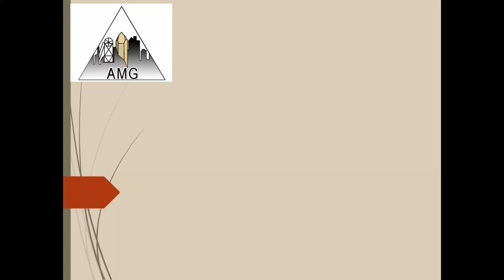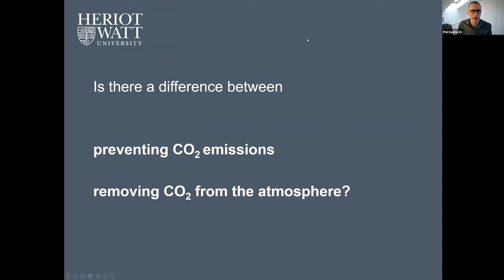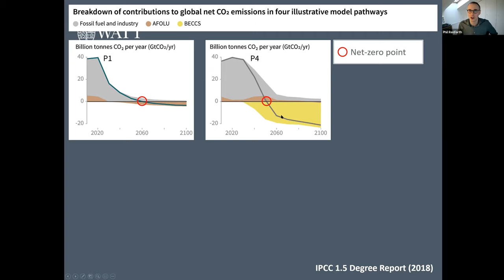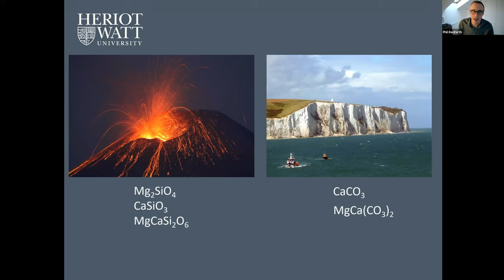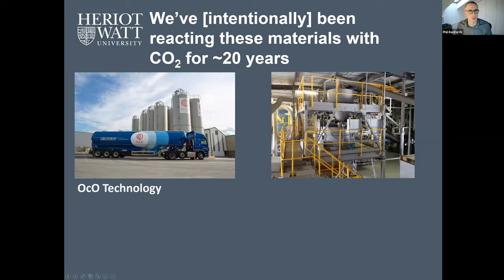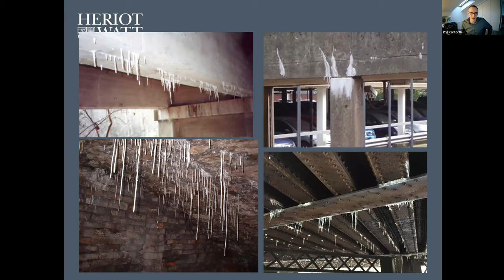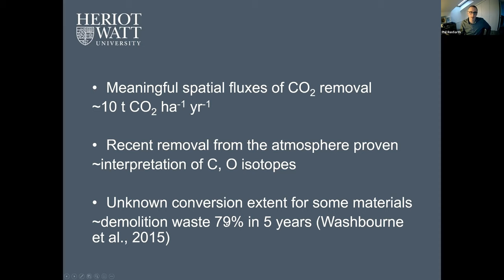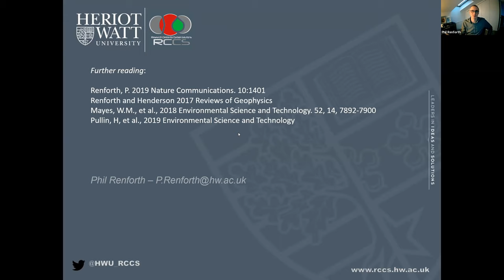The potential of alkaline mineral materials for CO2 removal from the atmosphere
In addition to extensive reduction in greenhouse gas emissions we may also need to remove billions of tonnes of CO2 per year from the atmosphere to avoid dangerous climate change.  Alkaline materials are produced in numerous industries (cement, by-product slag from steel manufacturing, and red mud from aluminium production). These materials readily react with CO2 to form carbonate minerals, representing stable long-term storage. However, the potential of these materials to prevent climate change has been considered relatively minor because i) they are produced from emission intensive processes, ii) their carbonation potential can typically displace only a small proportion of these emissions, iii) fully exploiting the theoretical potential of current annual production may result in, at best, a total removal of less than 1 Gt CO2 per year. Here I will present new modelling results which suggests that with increases in future material demand to meet a growing and developing global population, the carbon dioxide sequestration potential of alkaline materials may be several GtCO2 per year by 2100. However, to be able to exploit this we will need new research on how these materials react with CO2, we are only scratching the surface on the geochemical behaviour of these materials.